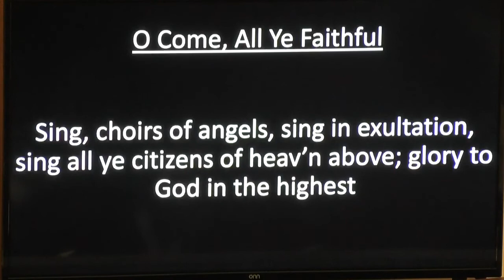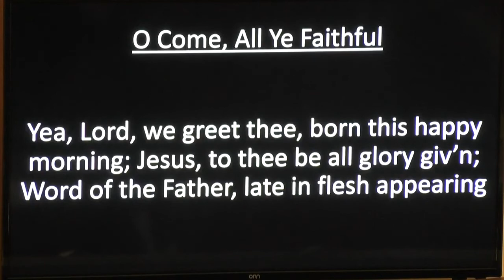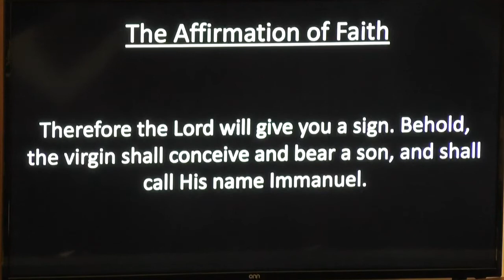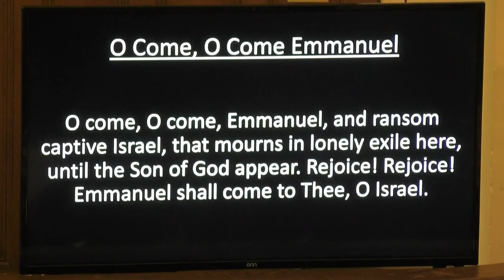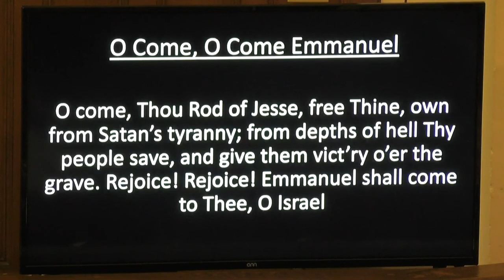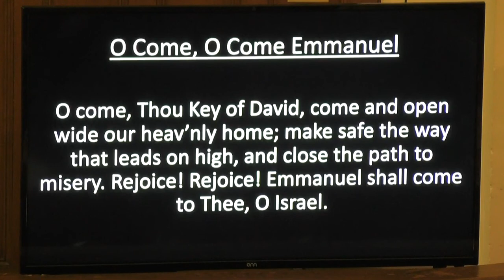" The Miracle of Life " - Rev. Tanner Cline